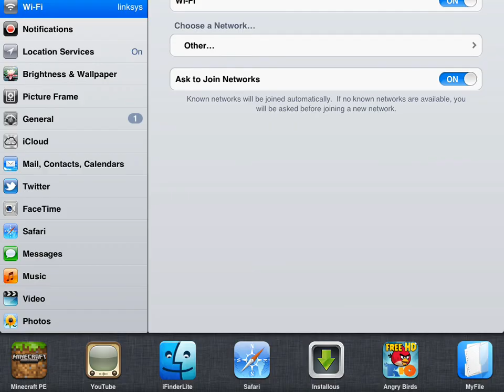Minecraft-Pocket Edition Watch Tower